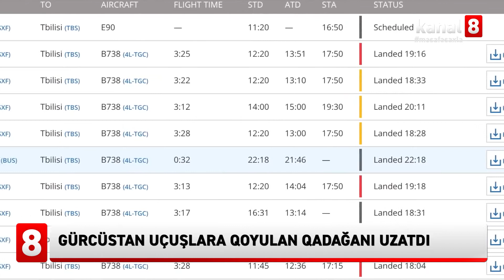Gürcüstan uçuşlara qoyulan qadağanı uzatdı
Gürcüstanın İqtisadiyyat və Davamlı İnkişaf Nazirliyinin Mülki Aviasiya Agentliyi müntəzəm uçuşları 30 sentyabrdan 31 oktyabradək uzatmağa qərar verib.
bu barədə qurumun saytında deyilir:
“Beynəlxalq müntəzəm uçuşlara qoyulan məhdudiyyətlər oktyabrın 31-dək uzadıldı. Bu məhdudiyyət Tbilisi Beynəlxalq Hava limanı ilə Münhen, Paris və Riqa hava limanları arasındakı beynəlxalq uçuşlara şamil olunmayacaq”.
Xatırladaq ki, Gürcüstan avqustda Almaniya, Latviya və Fransa ilə birbaşa müntəzəm uçuşları bərpa edib. Qeyd edək ki, Gürcüstan digər ölkələrlə uçuşları pandemiya səbəbindən martın 21-dən təxirə salmışdı.